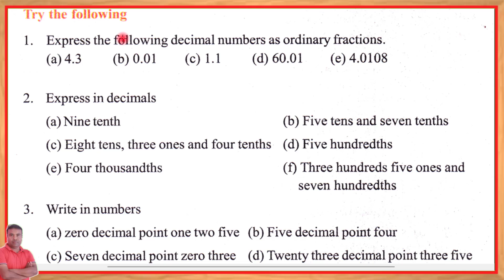Maths class 6 lesson 11 Page no.213 Question No.1 || Assam